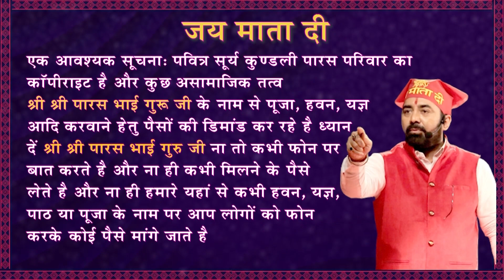अपने घर मै लाए सुख शांति | Paras Parivaar | Paras Bhai Ji | Sanatani Bhai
Sanatani Bhai is Your Bhai
you are also watching on INDIAN T.V.